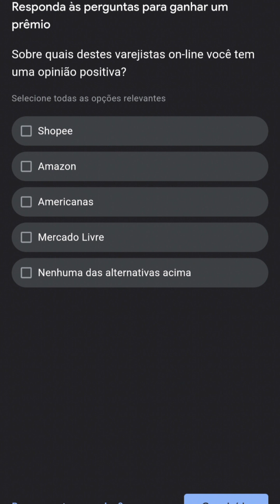Compiladão de shorts/curtos ruins! 🤣 modo carreira paulo gama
SEJA MEMBROOO NO CANAL 1.99R$ e tenha beneficios !! além de ajudar esse maluquinhoool quer ajudar o canal a continuar? doe no pix 0,001 centavos kkkkk :  4f1bbcaa-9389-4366-ba38-f658c30abd15 oiee doe no pix pro canal: 4f1bbcaa-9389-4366-ba38-f658c30abd15 e ajuda o canal